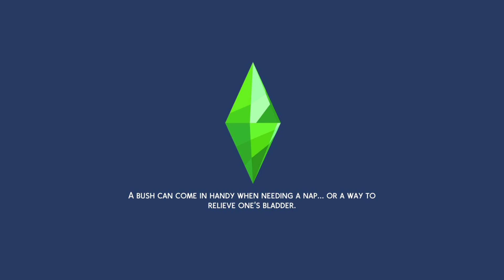065 Sims 100 Baby Challenge, babies = 19